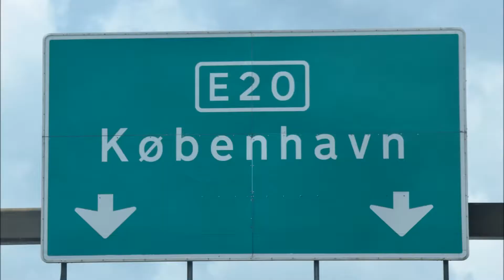ferie 2017 del 1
Ferien 2017